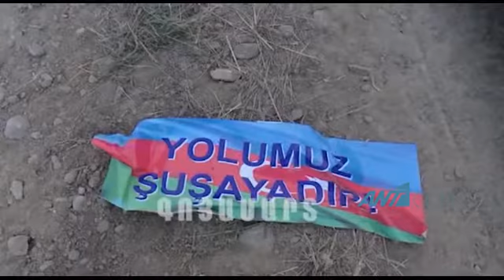Ο ύποπτος ρόλος της Τουρκίας στις συγκρούσεις του Ναγκόρνο - Καραμπάχ